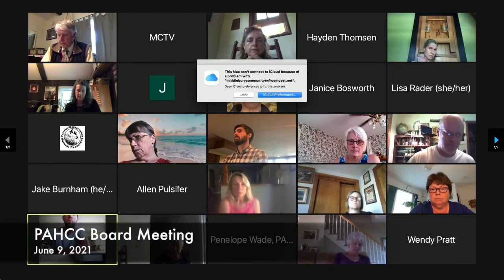Hannaford Career Center Board Meeting 6/9/21